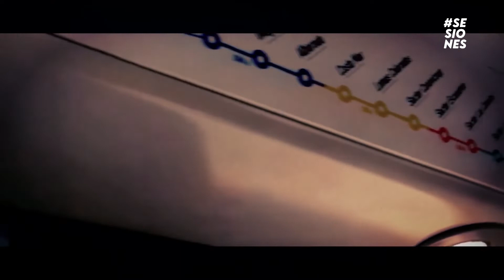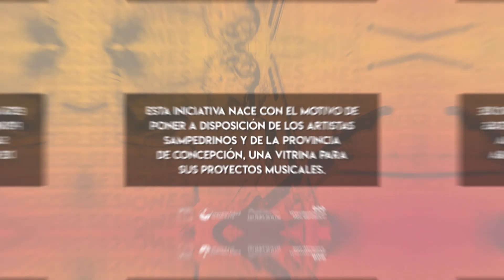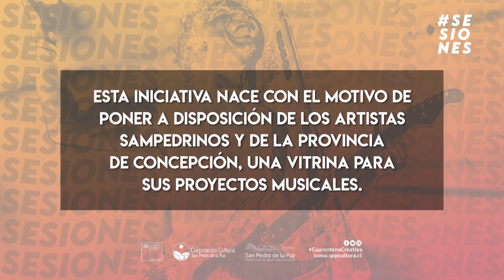Sesiones Temporada 2 - De vez en cuando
Los invitamos a ver nuestro tercer episodio de Sesiones Temporada 2..
Hoy, De vez en cuando.
Todos los jueves a las 17:00 por nuestra fanpage.
Repetición los sábados 17:00.